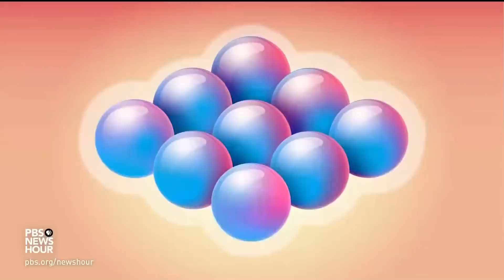How quantum computing could help us understand more about the universe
Scientists, researchers and some big companies are eager to jumpstart the next generation of computing, one that will be far more sophisticated and dependent on understanding the subatomic nature of the universe. But as science correspondent Miles O’Brien reports, it’s a huge challenge to take this new quantum leap forward.